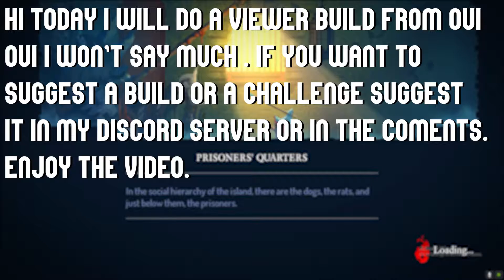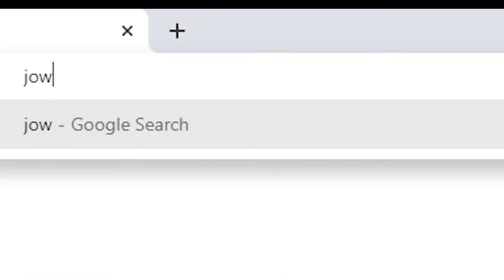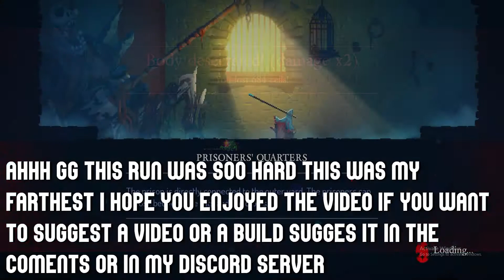The ULTIMATE Paryy Build?!! | Viewer Build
Hi today i did viewer build from oui oui and the build was very fun & great but it was hard to deal with fast monsters so this was an isuee i made the video close to normal because a lot of people want to watch 15-30min if you want more or less tell im in the coments below . i hope you enjoy/ed the video.

these are my socialmedia accounts :
discord🎮: The Headless 🥔#6015

timecodes
0:00 Intro
0:08 Prisoner's Quarters
1:35 Toxic Sewers
6:25 Corrupted Prison
9:25 Ancient Sewers
12:35 Insufferable Crypt
15:03 Graveyard
17:14 The End